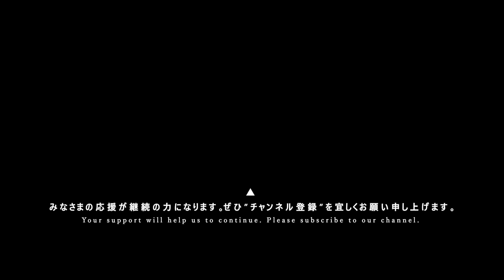ブリオガジャ [ 2023.02.04 ＠ GOTANDA G4 ]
ICOLONY IDOL LIVE 40 // DAY1 ▶ 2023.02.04 at GOTANDA G4